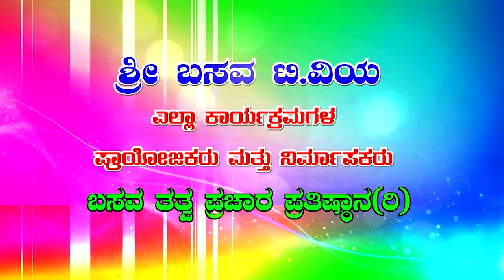Sri Basava Tv- Vachana Songs- Vachana Gayana- Madakeya Maduvare Manne Modalu